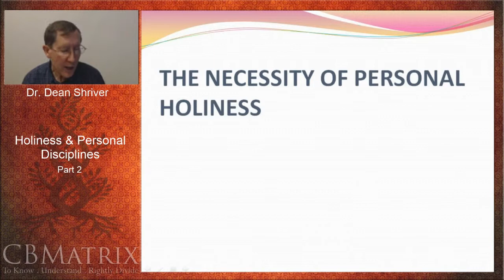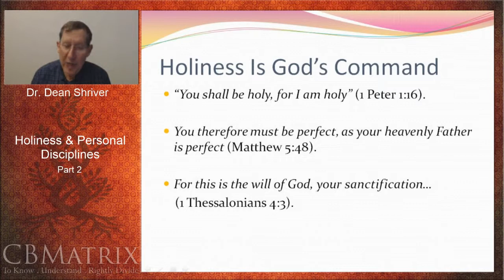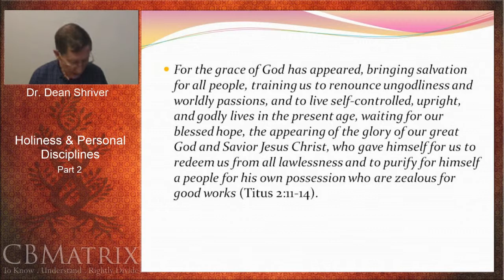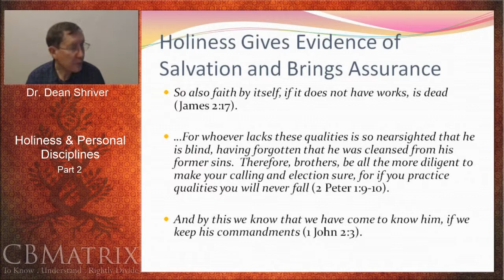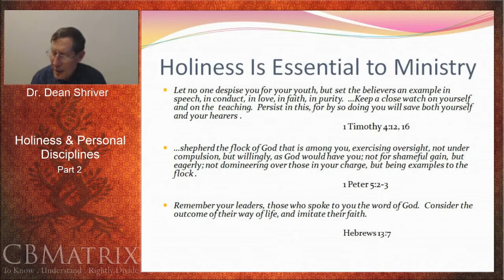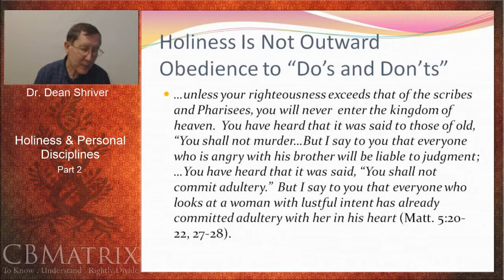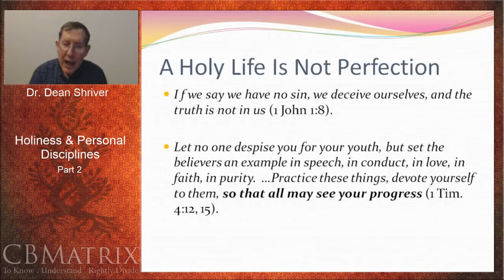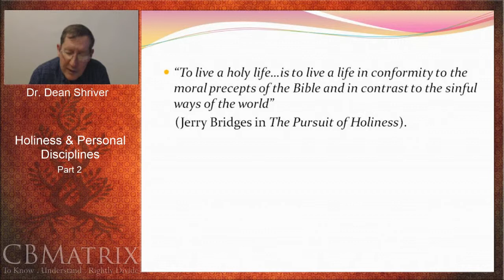Holiness & Personal Disciplines Part 2 w/ Dr. Dean Shriver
The object of this course is to endeavor to catch a glimpse of God’s holiness, and to train the servant of His Kingdom to embrace a path toward holiness.  Attention will be given to personal holiness amidst the crucial mindset of practicing God’s presence.